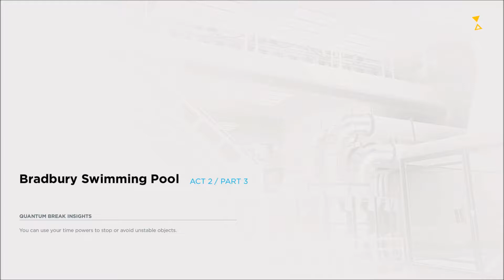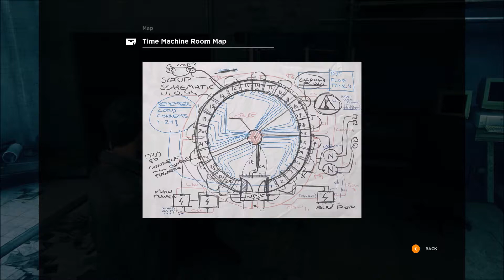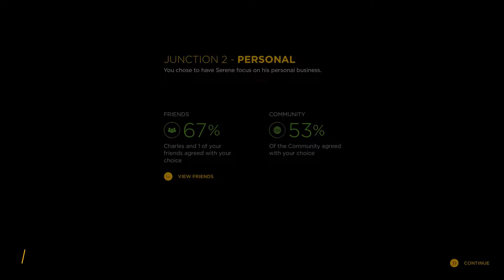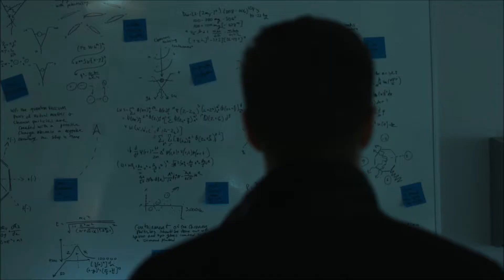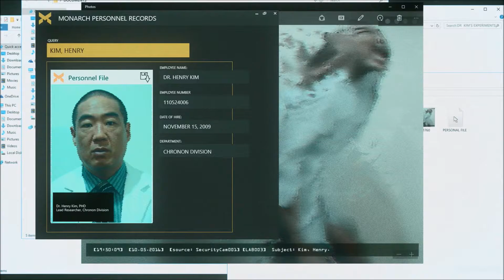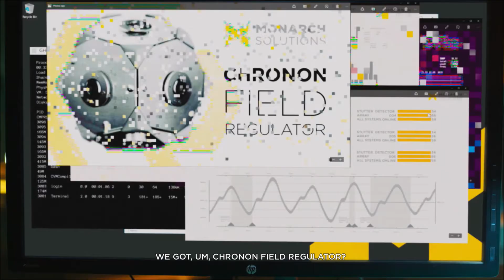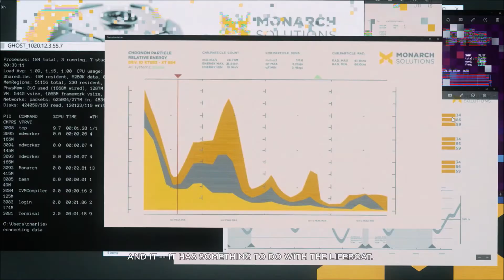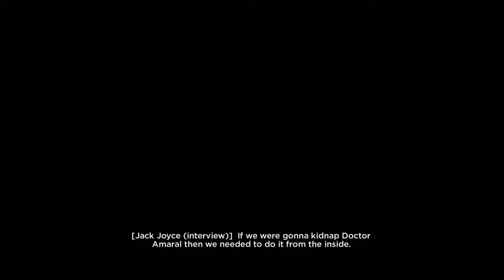Quantum Break |SO MUCH IS HAPPENING| (Part 5)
On this episode of Quantum Break, our main protagonist Jack escapes the dry docks by killing bad guys and avoiding dangerous objects while going through the ripples. We also get another live action cut scene on another characters on this awesome game.